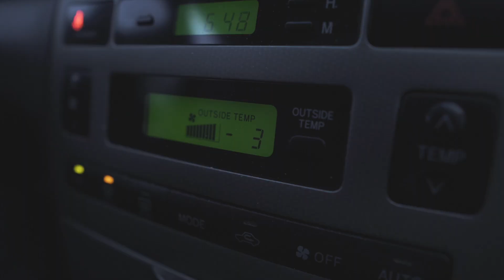ЛЁД ТРОНУЛСЯ!!! НЕ ВЫХОДИТЕ НИКОГДА НА ТАКОЙ ЛЁД!!! =( Закрытие жерличного сезона.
В первую очередь скажу, НИКОГДА НЕ ВЫХОДИТЕ НА ТАКОЙ ЛЁД!
Зима почти закончилась, но мы решили съездить крайний раз на разведку., посмотреть лёд и по возможности порыбачить. Лёд был, хоть и страшный, но был. Ходить по не нему можно, но надо было следить за ходом. В любой момент он мог начать крошиться. Опять подтвердилось то, что при треске и ходе льда большая часть крупной щуки уходит от этой канонады и только лишь мелкие шнурки активно питаются. День оказался насыщенный, рыба была и довольно таки много.

Всем мир. Отпускайте рыбку =)

Release the fish =)

Официальная моя группа в ВК (Fishing Stories)

Cобранные деньги пойдут только на развитие канала, улучшения качества контента!

Ролики выходят по мере возможности выезда на рыбалку =). Для вас у нас много интересных видео о ловле рыбы в России, Финляндии и других странах. Зимняя ловля леща, щуки на жерлицы.Ловля на поплавок, фидер, на спиннинг и джерковая ловля крупной щуки, ловля ручьевой форели.